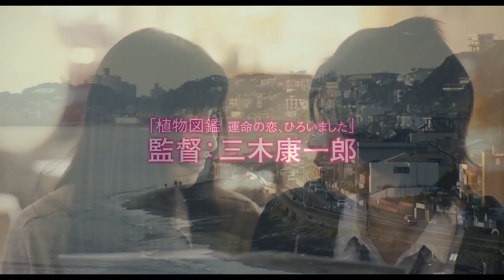小関裕太＆中条あやみ、マスク越しにキス寸前 映画「覆面系ノイズ」特別映像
モデルで女優の中条あやみさんが主演する映画「覆面系ノイズ」（三木康一郎監督、25日公開）の特別映像が11月21日、公開された。映像では、マスクをした中条さんに小関裕太さんが優しくキスしようとする“胸キュン”のシーンが収められている。

　特別映像は、主人公のニノ（中条さん）の初恋相手で、ニノを拒絶していたはずのモモ（小関さん）が、偶然居合わせたスタジオで眠っているニノの姿を見つけ、マスク越しにキスしようとする……という内容。とある事情でニノへの思いを隠して拒絶していたモモの、本当の気持ちを表した瞬間を映し出している。

　映画は2013年からマンガ誌「花とゆめ」（白泉社）で連載されている福山リョウコさんのマンガが原作。歌が大好きな女子高生・ニノは幼いころ、幼なじみで初恋相手のモモと、曲作りをする少年ユズとの出会いと別れを経験していた。ニノは高校生になり、曲作りをするようになっていた2人と再会を果たす……というストーリー。

Released a special video of the Movie "Anonymous Noise

"Anonymous Noise", (directed by Koichiro Miki, premiered on the November 25th), was announced on November 21st by Actress and Model Ayami Nakajo.

The video featured some "breath-taking" scenes (such as the scene that Yuta Koseki tended to kiss Nakajo who was wearing a mask gently).

The special video featured Momo - the first love and the one who denied the protagonist Nino (acted by Nakajo) accidentally discovered she was sleeping in the studio and was about to kiss her through a mask.

The situation in a true moment reflecting the true feelings of Momo - who still hided and refused to think about Nino.

Nino, a music lover, met her childhood friend and separated her childhood friend - Momo (acted by Koseki) and the young composer Yuzu (acted by Jun Shison) ).

Nino, became a high schooler and composer and reunited two of them